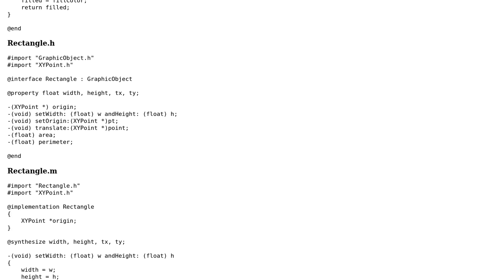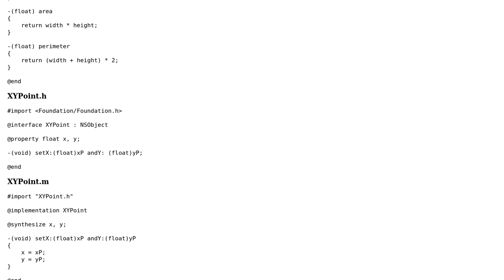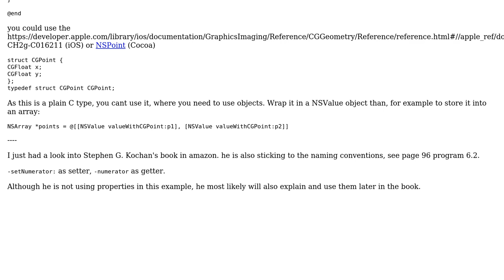Code Review: Creating shapes program with multiple classes (different files)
With thanks & praise to God, and with thanks to the many people who have made this project possible! | Content (except music & images) licensed under CC BY-SA | Music | Images & others | With thanks to user vikingosegundo user MNY user Jamal and the Stack Exchange Network Trademarks are property of their respective owners. You are responsible for your own actions.